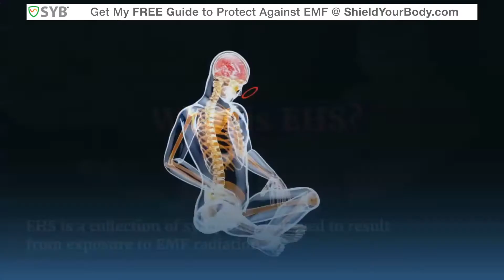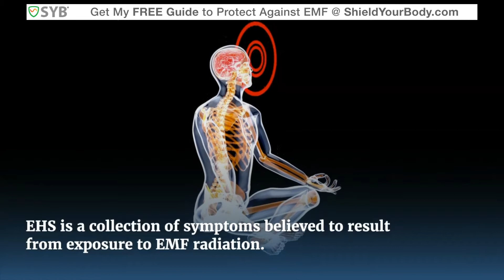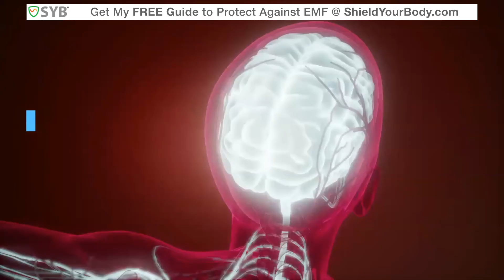What is Electromagnetic Hypersensitivity? Here's what to do about 'WiFi allergies'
EHS, also sometimes known as Electromagnetic Illness, can be a bit of a controversial topic in the field of medicine. But for those who suffer from it, it’s very real. And it’s becoming more widespread.

Dr. Magda Havas, an expert in EMF science, believes that “3% of the population have severe symptoms and that 35% of the population have mild to moderate symptoms.”

EHS is a collection of symptoms believed to result from exposure to EMF radiation, and has been recognized in scientific literature since World War II.

Those symptoms vary, but may include headaches, fatigue, sleep disturbances, skin rashes, muscle aches, nausea, or others.

In this video I explain what EHS is and what you can do about it. Learn more by downloading your FREE EMF guide